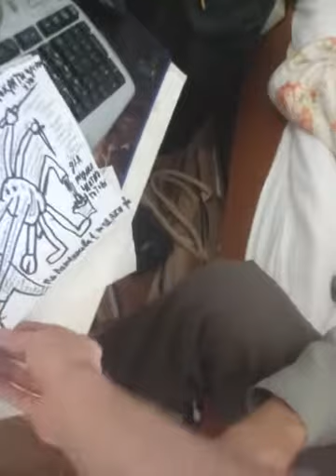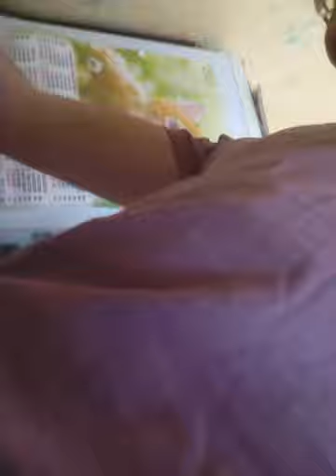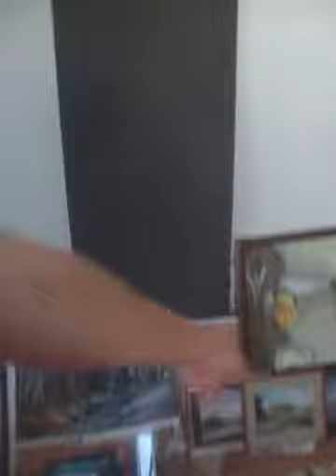15 августа 2020 г.